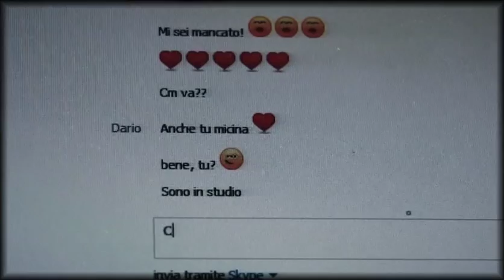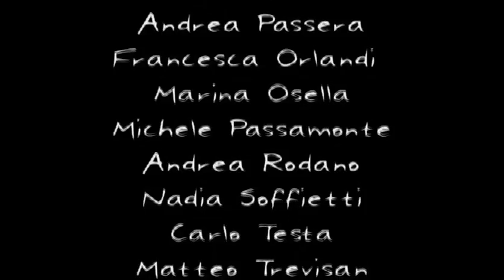ADOLESCENTE di Valerio Cibrario - Caruso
Brano: Adolescente
Artista: Caruso
Regia: Valerio Cibrario
Sezione: Torino Metropoli - Premio Giuria Studenti

MyGeneration Nickelclip 2014 - VIII Edizione